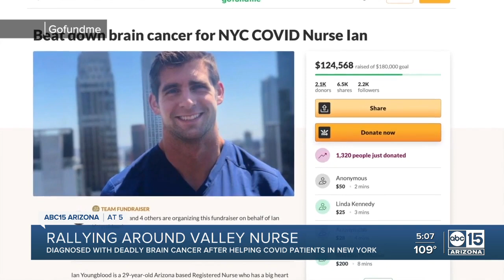Community rallies around Valley nurse diagnosed with cancer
Community rallies around a Valley nurse diagnosed with cancer.